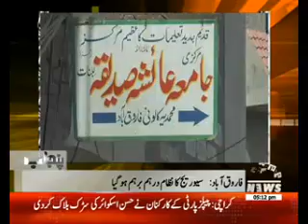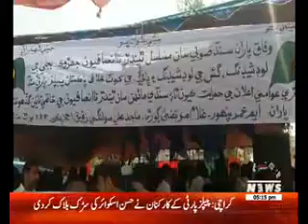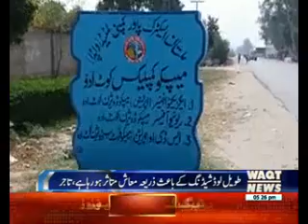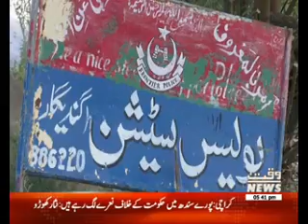Karachi Say Khyaber Tak 23 April 2017